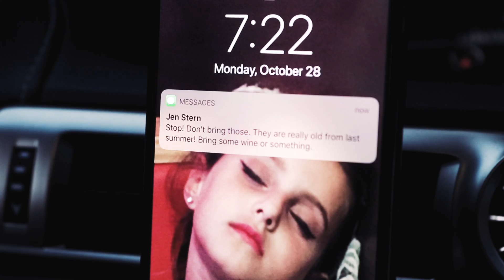GARBAGE COOKIES 2MIN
garbage cookies 2 min version